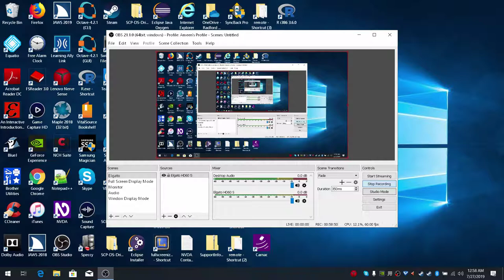Final Fantasy XIII 2 A Dying World 700 AF 3